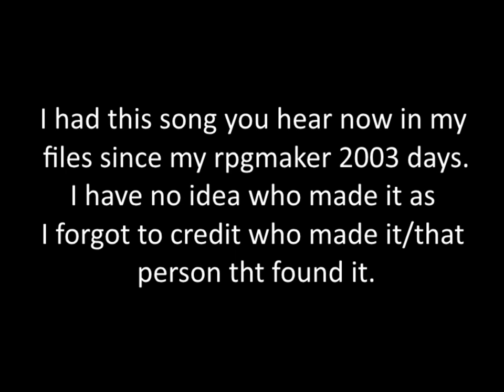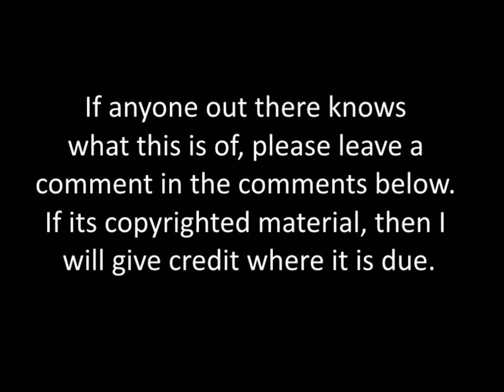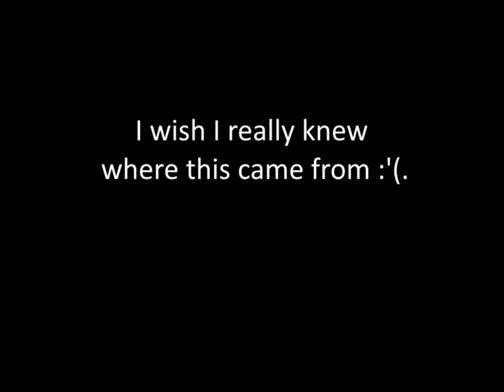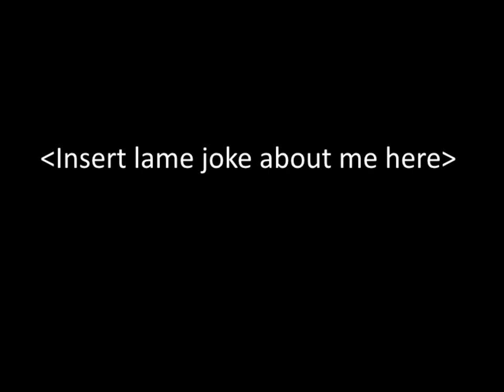Cammy's Theme Street Fighter Alpha 2 (double remix)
A former vid of a song I can't identify. I recently found out via VGMusic.com's discord its indeed cammy's theme from Super Street Fighter 2 Alpha.